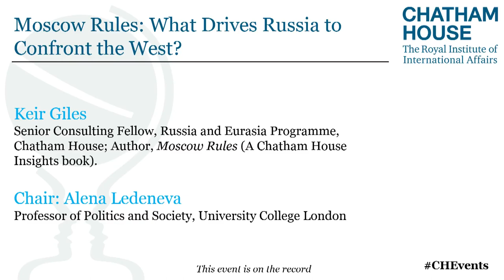Moscow Rules: What Drives Russia to Confront the West?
At this event, Keir Giles presents key findings from his book Moscow Rules: What Drives Russia to Confront the West? and addresses a number of critically important questions for dealing with Russia.

Developing a better relationship with Russia has to be tempered with Moscow's apparent view of the West as a threat. This view, and the Russian actions that result from it, can be difficult for people in the West to understand.

He argues that understanding - or at least accepting - this worldview forms an essential starting point for managing relations with Russia without lurching from crisis to crisis.

Why does Russia misread Western intentions so consistently? How can past experience of both successful and unsuccessful engagement guide future attempts?

And can recognizing the reality of confrontation with Russia help the West manage the challenge from Moscow effectively while avoiding the risk of a deeper conflict?